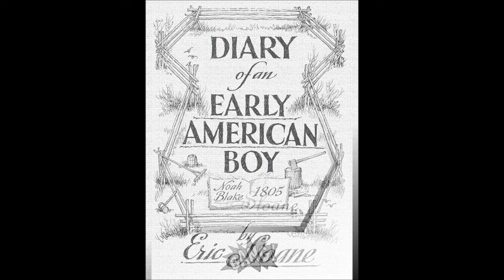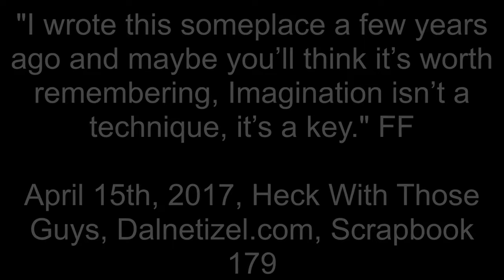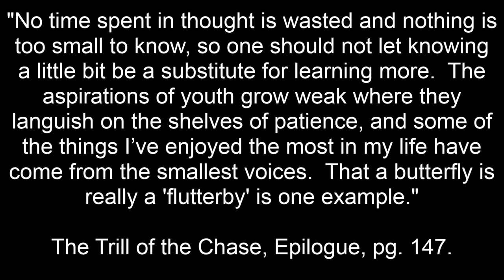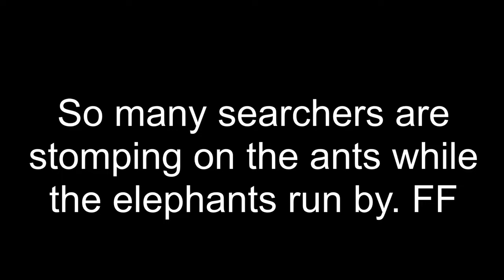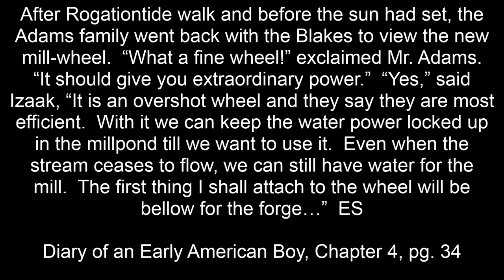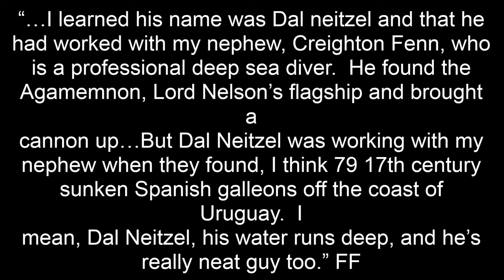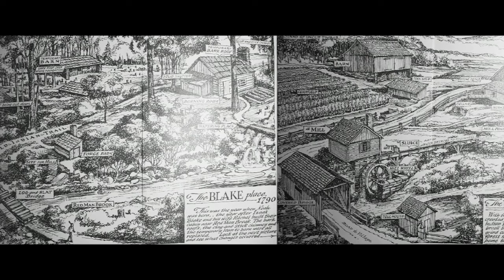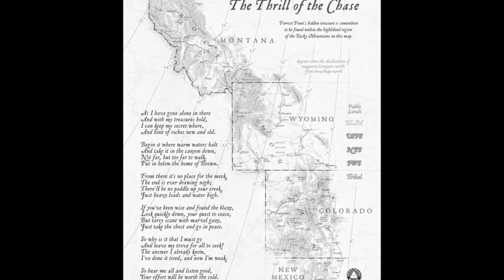Forrest Fenn - The Resurfacing Truth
This is a narrated presentation connecting Eric Sloane to Forrest Fenn with bombs. Forrest pays homage to his dear friend by hiding his treasure and the clues to his poem in one of Eric's books - Diary of an Early American Boy - Noah Blake 1805.  No other solve can possibly contain the answers to this many specific clues than those in this book.

Special thanks to: dalneitzel.com, A Gypsy's Kiss(Youtube), tarryscant.com, mysteriouswritings.com, hintofriches.com, Lorene Mills, Richard Eeds, Nick Lazaredes, Margie Goldsmith, Preston & Child, and others not listed.

I borrowed a tempo from Robert Frost to write this poem called, Fenn’s Sonnet:

Forrest Fenn feign name of pen?
Great gift not for now, but for he who knows time -
With little big man lit eyes and heart of like mind?
Methinks he knows then when Fate’s when’s now then when when’s when.
Now thrills now he must feel then now then.
A genius’ passion then now like game master, Haim
Lights our eyes too when eyes lit then we see now then lit divine.
Guidestones to gold for he who knows now what lights eyes then lit from within.

With lasting fame from what faith holds Fate to favor these men -
From temple, of valley, stone, wood, mineral and red?
Fate’s needle’s fated fair still seems hung toward those in Her bed.
Is He not then jealous, His light then of few eyes now to take in?
Most of His children grow blind now then til dead.
Now you see Fate is Her heart, He’ll soon blacken again.

Classical Musical Score: Beethoven -- Piano Concerto No.4, Op. 58 (Year 1805) Vivaldi -- Winter Vivaldi -- Concerto For Guitar in D major Mozart -- Violin Concerto No. 4 in D major Albinoni -- Adagio in Strings for D major Corelli -- Concerto Grosso in F major, Op. No. 6, No. 9 Beethoven -- Moonlight Sonata

Other Music:
Eddy Arnold -- The Wreck Of The Old '97
Elvis Presley -- You Ain't Nothing But A Hound Dog